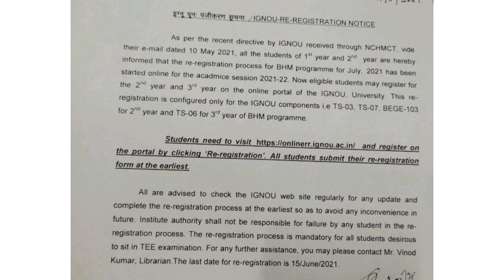Important Update By IGNOU June 2021 Re-registration For All IHM Students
updated notice By IGNOU
Video creator:- Aishwary Anant
More Information About Hotel Management Course
Join Whatsapp Group NCHMCT-JEE 2021